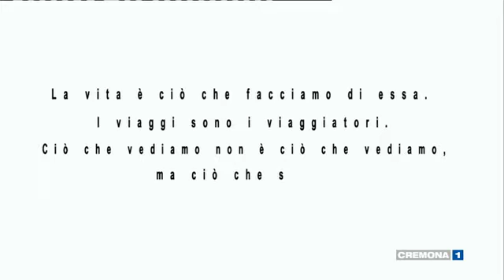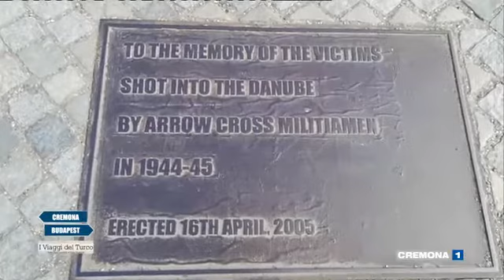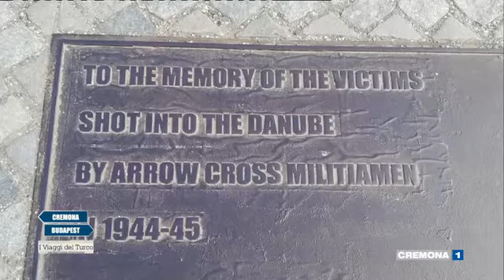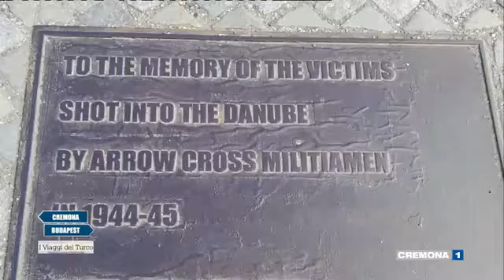I VIAGGI DEL TURCO del 17 maggio 2021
Il Turco ci porta a Budapest